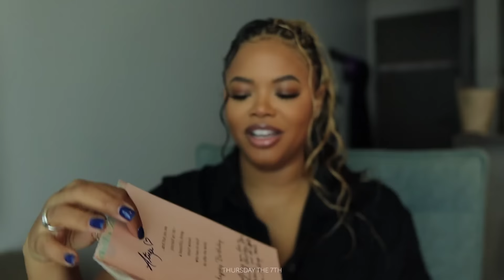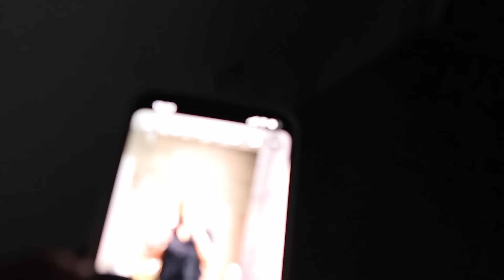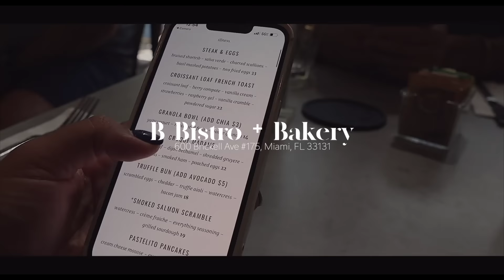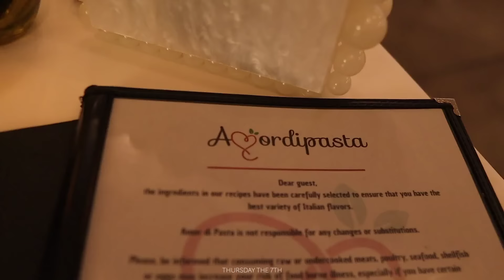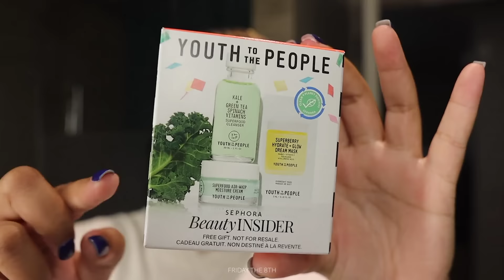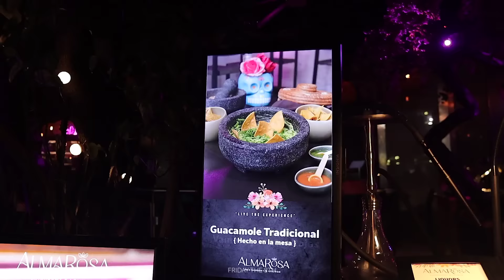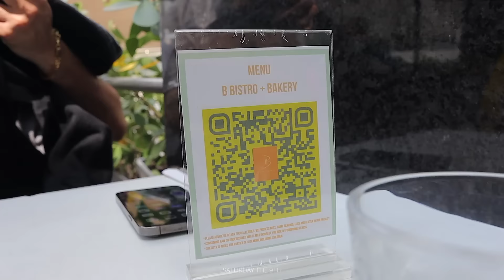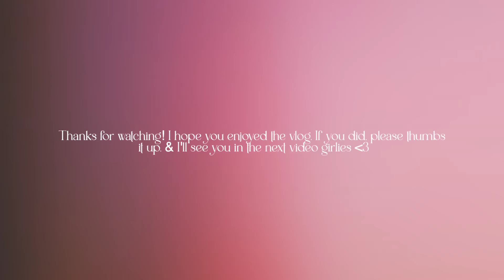MIAMI VLOG: Exploring Miami, Birthday Blues, Luxury Hotels, Shoppin, Pool Party, etc| NaturallySunny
Welcome to Miamiii!! It's always a great time exploring Miami. We found some really good food spots and things to do, so I hope you enjoy the vlog.

» East Miami
» Arlo Wynwood
» Alma Rosa
» B. Bistro & Bakery
» Novela Cafe Social
» Design District
» Margaritaville

» Coach Jelly Tabby Bag
» Coach Signature Necklace
» Osoi Bag (Same, Diff Color)
» Warby Parker Red Frames
» VS Demi Bra (brown)
» Zara Denim Corset
» Zara Cropped Garbone Shirt
» Zara Striped Pants
» Zara Geometric Print Pants